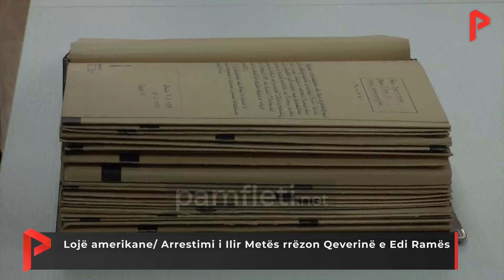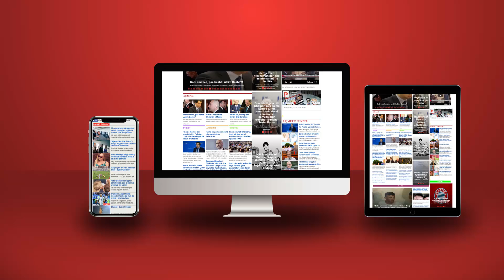Lojë amerikane/ Arrestimi i Ilir Metës rrëzon Qeverinë e Edi Ramës